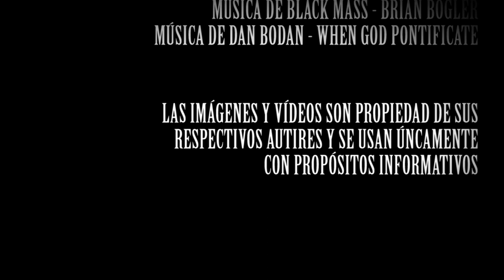¡HORROR... EL HORROR...! PRESENTA LA CRÍTICA DE THE BATMAN - Review - SIN SPOILERS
¡Horror... el horror...! presenta la crítica de The Batman, dirigida por Matt Reeves y protagonizada por Robert Pattinson, Zoe Kravitz, Paul Dano, Jeffrey Wright, John Turturro y Colin Farrell. Una entrega que reinicia al personaje una vez más de cero siendo el primer episodio de todo un multiverso que está por llegar.